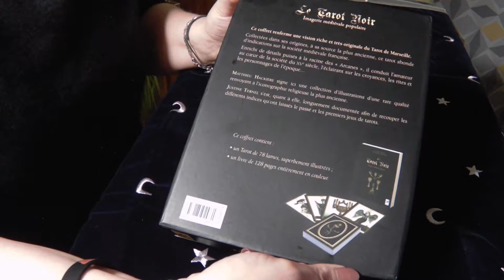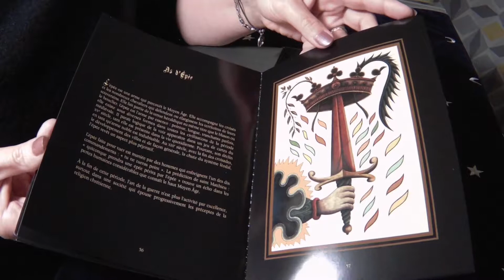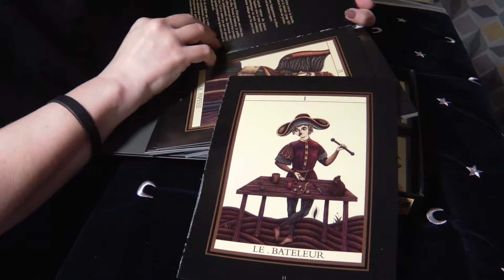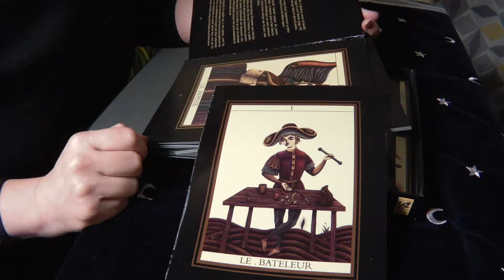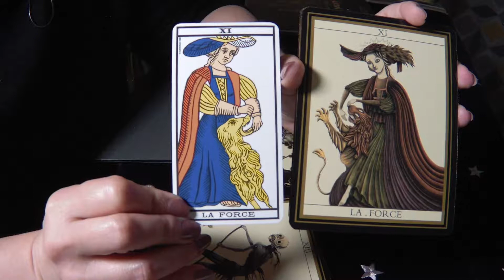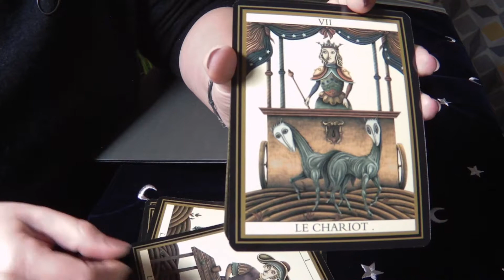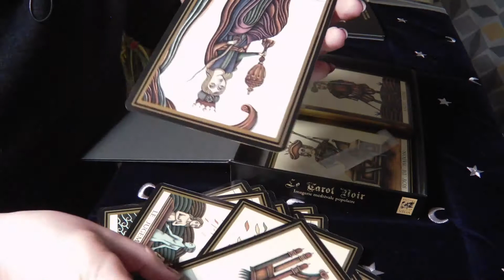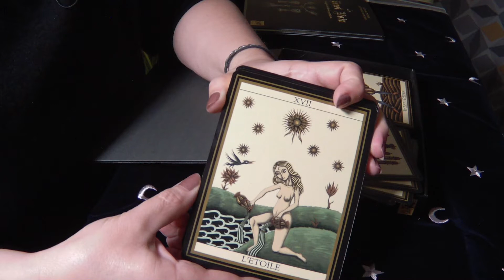Les Secrets du Tarot Noir : Tout ce que Vous Devez Savoir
Je vous présente en toute intimité mon tarot chouchou : le Tarot Noir créé par Matthieu Hackière et Justine Ternel.